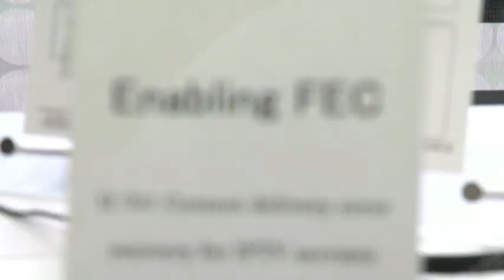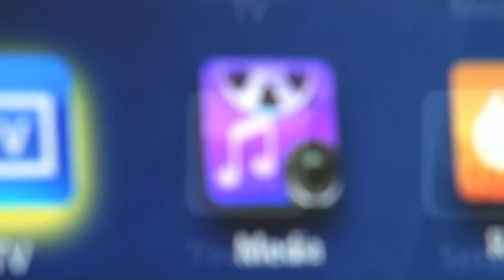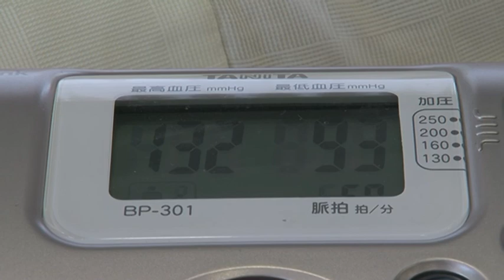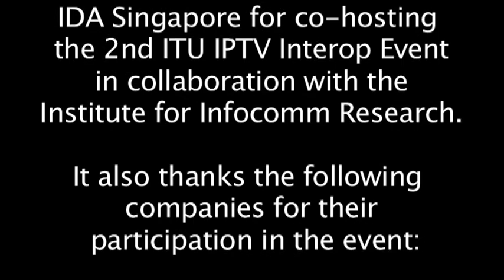2nd ITU Interop Event on IPTV - Singapore 23-24 and 27 September 2010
2nd ITU Interop Event on IPTV - Singapore 23-24 and 27 September 2010